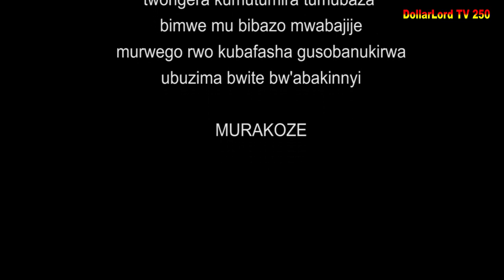Fille ni Muntu cyi!? Mubaze ikibazo ushaka agusubize // Ishyari Film nyarwanda // Ni Muntu Cyi EP 05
iyi video Baza Fille ikibazo cyose ushyaka agusubize  gusa nizereko iri bubashimishe.

N.B:
1. Ntago twihanganira umuntu n’umwe ushobora gukoresha ibihangano byacu nta burenganzira cyangwa se ubwumvikane bwacu, kubera ko hazakurikizwa amategeko agenga ubugire bw’ibihangano na nyirabyo.
2. Dollarlord TV ntago yirengera ibitekerezo bitandukanye byatanzwe ku inkuru ikora.